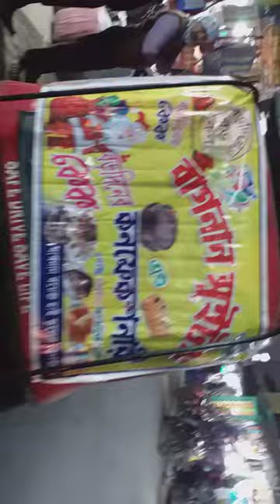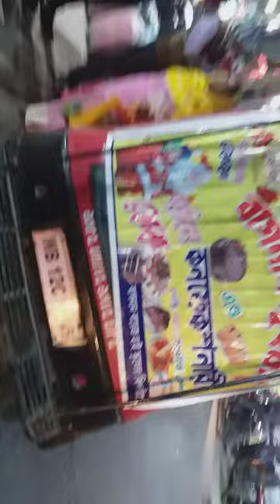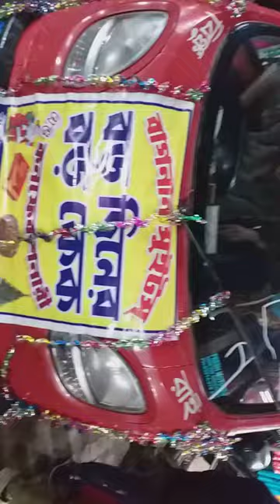BAGNAN SWEETS & CONFECTIONERY.